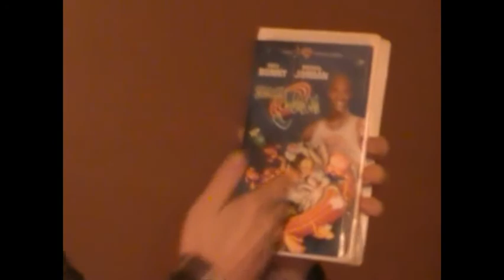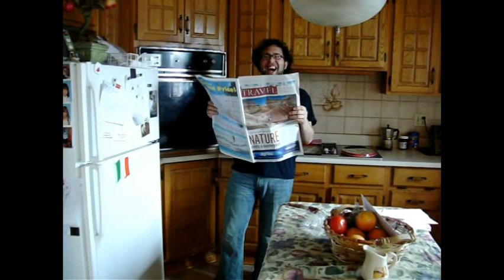The Bestest of Simon Mosca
A compilation of my Youtube videos.Enjoy!!or not..I dont care